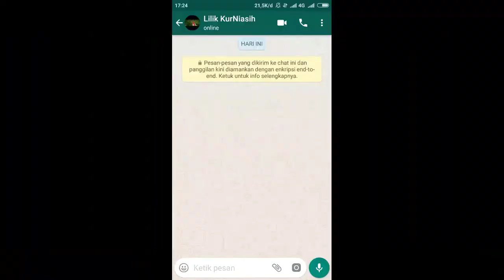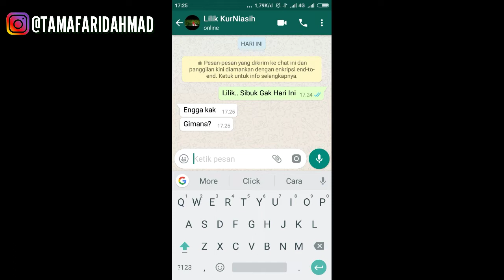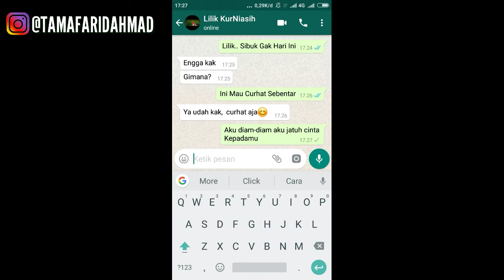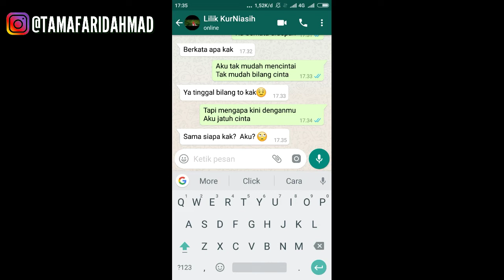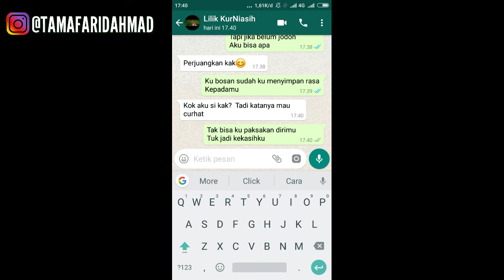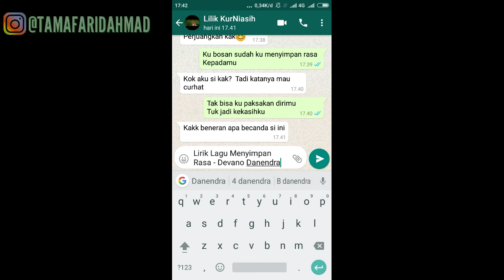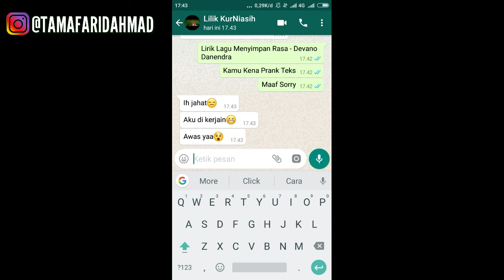Prank Teks Si Doi Gagal Fokus (Kurang Peka)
Giwe Away Pulsa
klik

Enaknya Besok Buat Apa Lagi...
Coment Dibawah Gays. ?..

Tatm OFFICIAL  :
 Tama Farid Ahmad : Pedagang,Traveller,Filmmaker,Youtuber,Influencer TravelPreneur,FashionPreneur,CreativePreneur

Line: @Tatmmanagement "pakai @" MAIL TIME: Kepada: Sepri Pratama Jl. Raya Serupa Indah ,Kampung Serupa Indah ,Kacamatan Pakuan Ratu ,Kabupaten Way Kanan  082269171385

 Ask FM: Tatm
 Musically: TamaFaridahmad
Blogger : Deary Anak Desa
 Follow Juga Dagangan dan Bisnis Tama Farid Ahmad : @tamafaridahmad @TatmTersolid